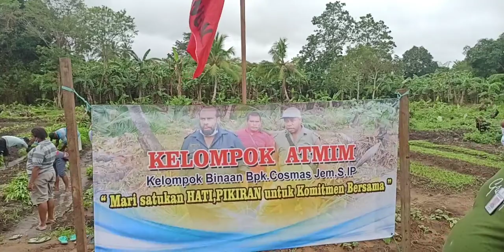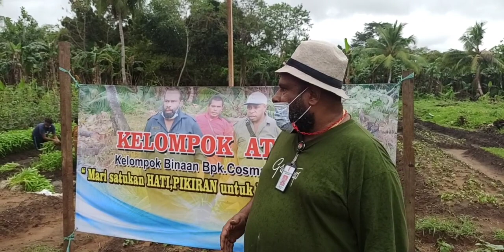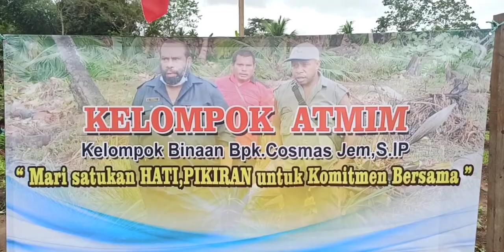Memanen Hasil Tani Masyarakat Orang Asli Papua | Bersama Bapak Cosmas Jem, Anggota DPRD Merauke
LIVE IKKM: DItengah pandemi Anggota DPRD Kabupaten Merauke, Cosmas Jem beserta istri memanen hasil pertanian binaannya dan di bagi kepada masyarakat Orang Asli Papua. Sabtu (31/7/2021).